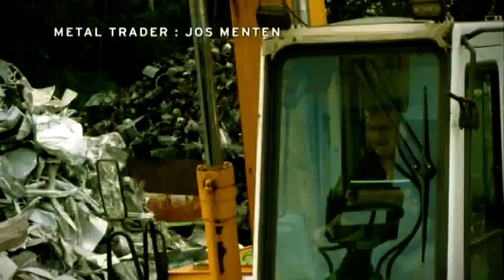Reynaers Recycling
Aluminum is a strong, light, and extremely durable material. And 100% recyclable. Unlike many other materials, aluminum does not lose its characteristics in the recycling process. That means you can recycle it endlessly without any loss in quality. Moreover, only 5% of the energy is needed for recycling: 8 tons of CO2 per kg is avoided each recycling cycle. The only limitation today is the availability of scrap material. Due to the long lifecycle of aluminum in many applications, the available aluminum scrap currently covers only 40 percent of the world's demand. This percentage will definitely grow due to, amongst others, the worldwide renovation of buildings. Increasing the recycled content however will not affect the global environmental impact, as all available aluminum scrap is being recycled to the maximum.